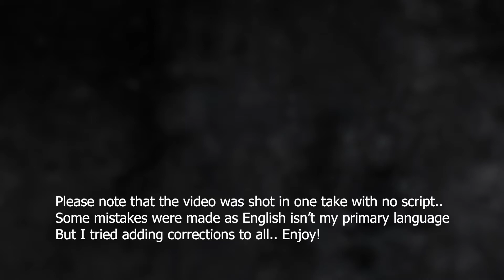Photography Tutorial - Photographing Glass (Part 2)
Second part of the first tutorial, in the first one I explained a very easy way of photographing transparent glass on white, in this one I'll show you the easiest way I know to photograph it on a Black background.

12 years have passed since I started this madness so I decided to respond to 12 tutorial requests, just drop a comment on what do you want a tutorial about and I'll try to make it happen.

About me: My name is Ciprian Kis, I'm a fulltime Professional Advertising Photographer based in Romania, worked with hundreds of customers allover Europe for big and small projects, I decided to take on this challenge and share a bit of my experience and hopefully help others out there who are just getting started.